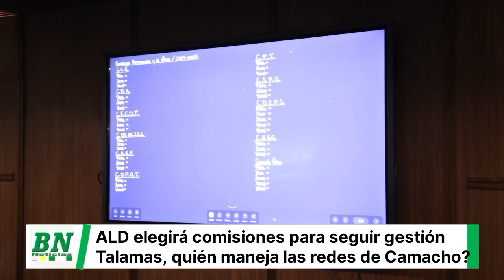ALD elegirá comisiones y busca concenso, Talamas, quién maneja redes de Camacho?, tras críticas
*Talamás: “La Asamblea debe trabajar en conjunto con el Órgano Ejecutivo Departamental, sin dejar de lado su rol fiscalizador”*

*Santa Cruz, 6 de mayo de 2024.-* El presidente de la Asamblea Legislativa Departamental, Antonio Talamás, informó que reinstalada la sesión del pasado viernes, hoy se  procedió a la elección de los miembros que conformarían las directivas de las Comisiones permanentes y la Comisión de Ética del ente legislativo; la autoridad manifestó que existía una plancha que no obtuvo la mayoría requerida, con 24 votos en contra, lo que resultó en la no elección de la plancha propuesta por la bancada de Creemos y la falta de posesión de las comisiones correspondientes.

"En los próximos días tendremos una reunión de directiva para convocar lo antes posible a la elección de Comisiones, esperando recibir las planchas de todas las diferentes bancadas. Asimismo, hoy fenece el trabajo de las comisiones", señaló Talamás.

El presidente también destacó la importancia de trabajar en conjunto con el Ejecutivo Departamental, identificando prioridades y necesidades en las 15 provincias. Entre los temas urgentes, mencionó la necesidad de abordar proyectos de ley para la prevención de incendios forestales, la protección del medio ambiente, la expansión de la infraestructura vial y la planificación metropolitana.

"La Asamblea debe trabajar en conjunto con el Ejecutivo Departamental, sin dejar de lado su rol fiscalizador", concluyó.